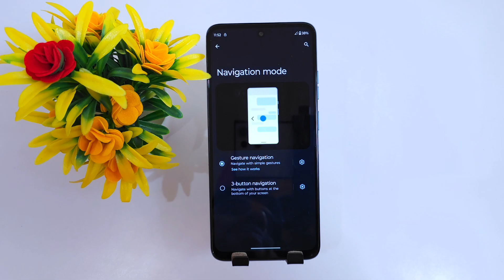Moto edge 50 fusion 5g back button settings